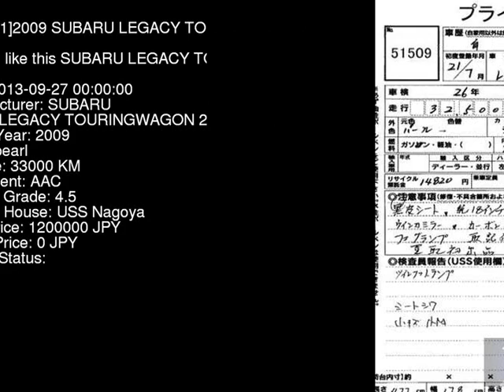2009 SUBARU LEGACY TOURINGWAGON 2.5GT_S BR9 - Japanese Used Car For Sale Japan Auction Import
2009 SUBARU LEGACY TOURINGWAGON 2.5GT_S BR9 - Japanese Used Car For Sale Japan Auction Import BR9,SUBARU,LEGACY_TOURINGWAGON,2.5GT_S,USS Nagoya,jdmvip,vip,jdm,cars,japan,jdmvip.com,japanesecars,usedcars Japanese Used JDM Car For Sale At Auction in Japan for Import